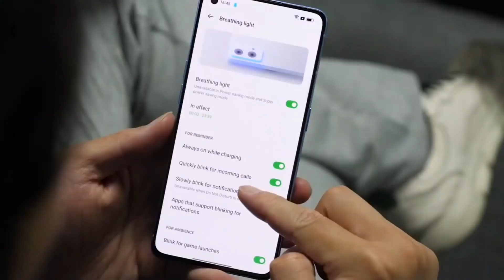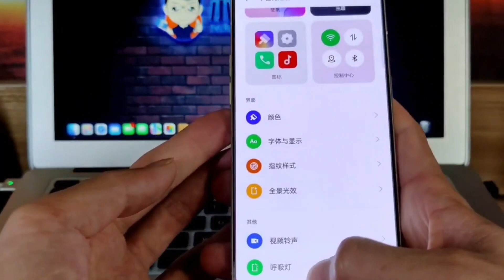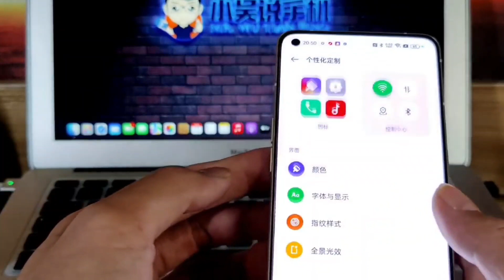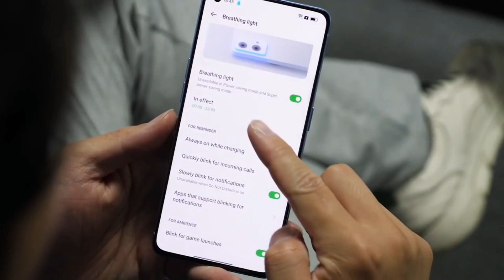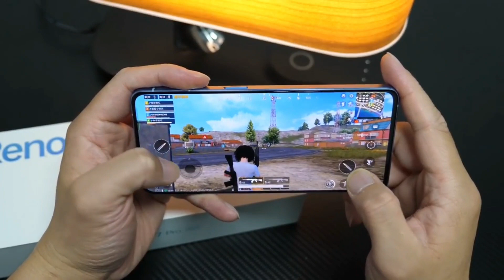اخيرا هاتف oppo reno 7 pro في الجزائر 🔥الذي يبحث عنه الجميع!! ولكن..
دقائق تقنية@
دقائق تقنية
Minutes Tech@